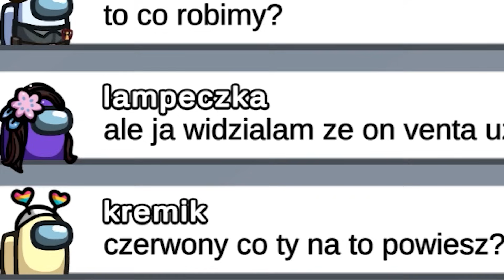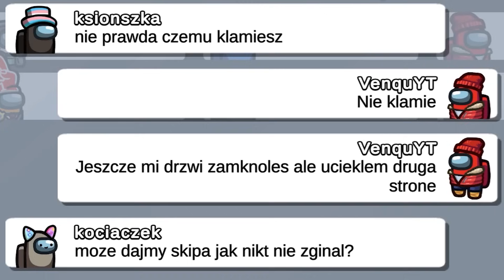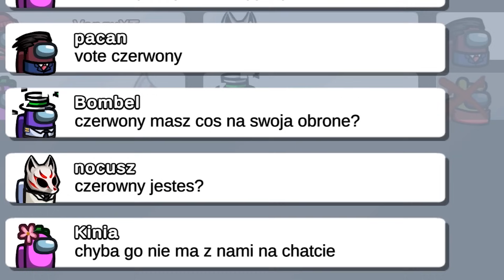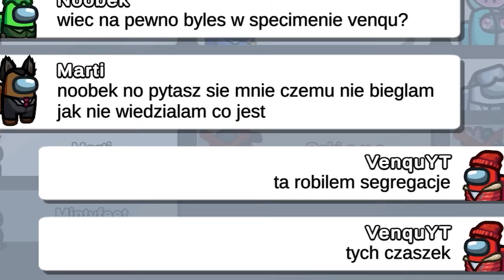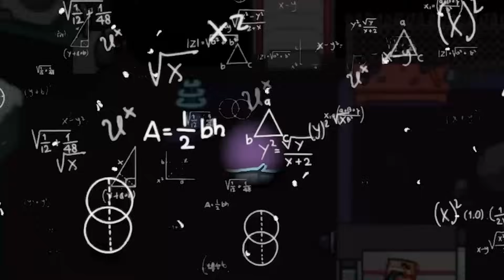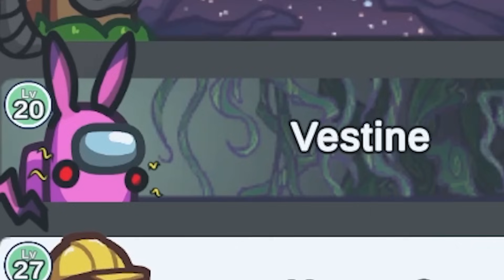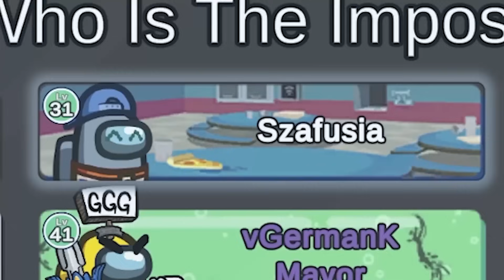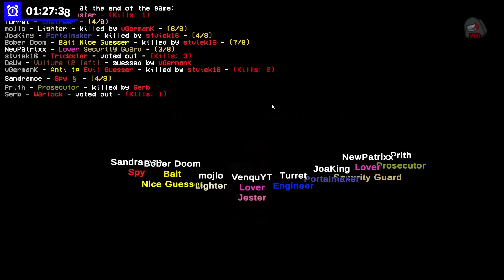ZAGRAŁEM 9238 GIER JAKO JESTER w AMONG US!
Dzisiaj zagrałem wiele razy jako JESTER w Among Us!

00:00 - 05:31 - Jester (IVONA)
05:31 - 15:32 - Jester ale błaznuje
15:32 - 27:36 - Jester ale LOVERS mi pomaga
27:36 - 33:18 - Ciekawy Jester
33:18 - 53:26 -  Długie oszukiwanie Wspólników!
53:26 - 55:58 - Najszybsza wygrana Jesterem!
55:58 - 1:10:01 - Zagrałem jako UwU Jester
1:10:01 - 1:22:37 - Jester ale jestem łosiem
1:22:37 -  1:38:29  Jester ale gram z LOVERSEM

Mody na których gram są darmowe. Osobiście gram w Among us na Steam, który najlepiej współpracuje z wieloma rodzajami modów, dzięki prostej podmianie plików.

Najczęściej gramy na modach: TownOfUs [TOU], TheOtherRoles [TOR] oraz StellarRoles [STELLAR]. Poniżej znajdziecie naszą autorską ropziskę ról oraz ustawienia na których gramy dla poszczególnych modów.